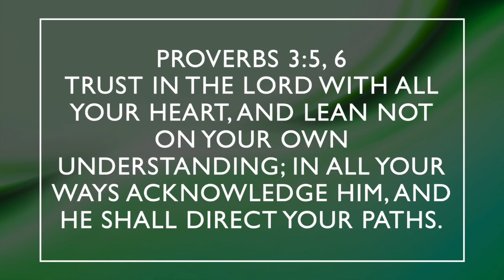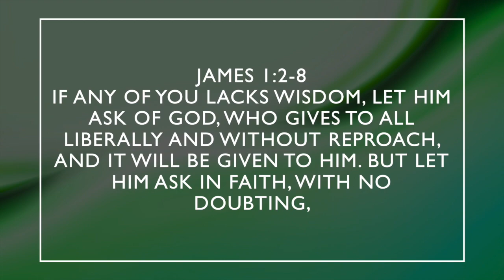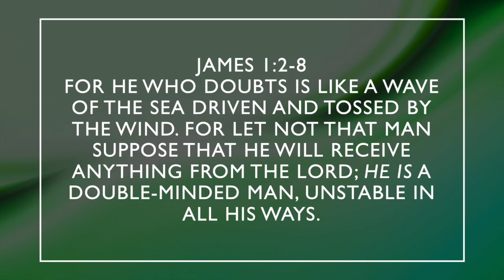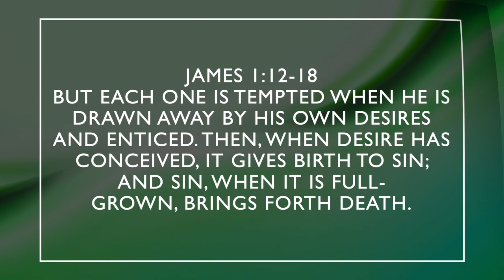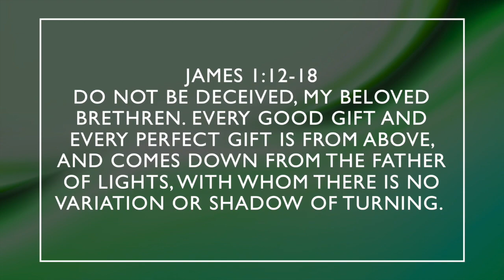Devotional 3/25/2020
In this video, Brody leads our thoughts in considering how Christians should handle trials and tribulations.